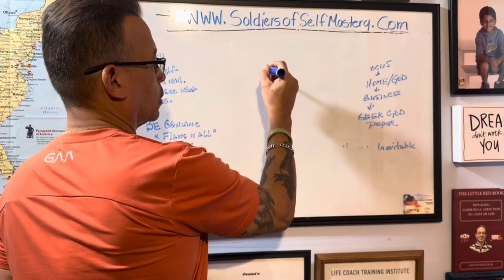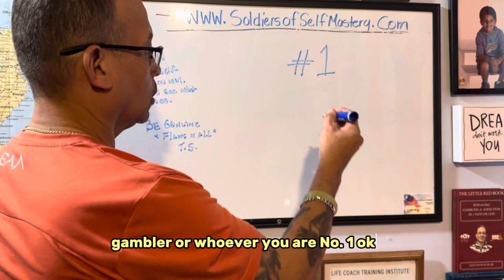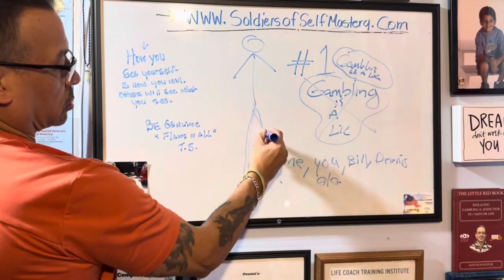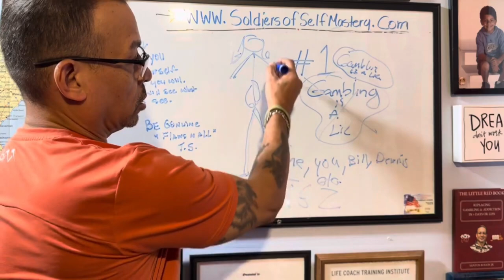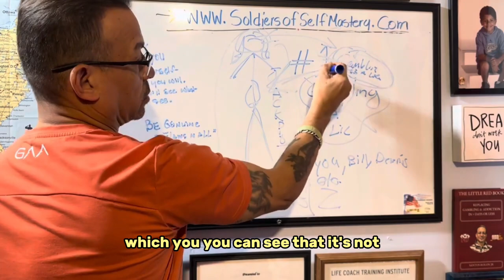The Gamblers True Jackpot!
Join us on an exciting journey to hit the ultimate jackpot! I am sharing the secrets to overcome gambling addiction. yes that's the only jackpot you need to hit today. Don't miss out on this PNGZ jackpot experience!

Connect with Santos Jr. Through S.I.T.E.C. My gift to you 5 steps to quitting gambling addiction?

PLEASE: Make sure your Youtube subscription is on "ALL." Santos Rolon Jr. #1 Problem Gambling Annihilator Overcome your dark side with mind-mouth power as your guide! Why #1 Because I was the worst, that’s why. 32 years, 5 months of shelter, and more than $800,000 gone! 2014 was my 2nd & Final awakening! S.O.S.M. Movement 2016 founder Stockton, California Got G.A.B.A.? Find it Grow With Me

Your Solution Podcast 7P/Sun./here on Youtube. PRIVATE Group